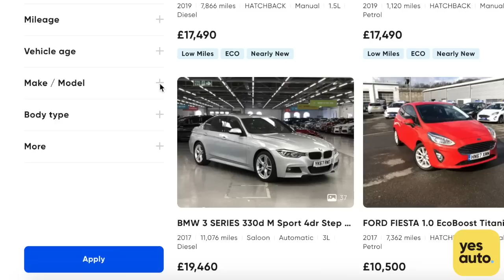Find you dream car from YesAuto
YesAuto help you find the right car, the right information, and the right price, start from one simple search click.